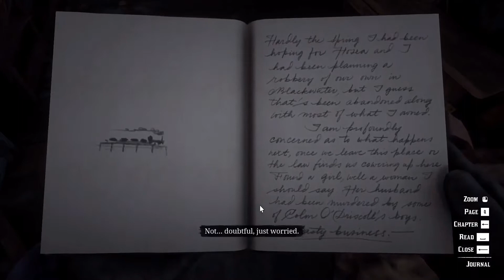RDR 2 | Hunting with Charles | Bangla Gameplay part 2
Playing games for over 10 years and still playing So, I've decided to upload my gameplay. Hope you guys will enjoy and support me. Love you all.